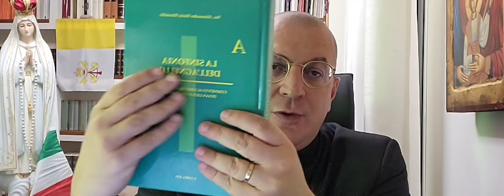SANTI E CAFFÈ IL RE È NUDO LE ULTIME STRUMENTALI DICHIARAZIONI ATTRIBUITE A BENEDETTO XVI 21 10 202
"SANTI E CAFFÈ". IL RE È NUDO: LE ULTIME STRUMENTALI DICHIARAZIONI ATTRIBUITE A BENEDETTO XVI. 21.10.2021
Radio Domina Nostra